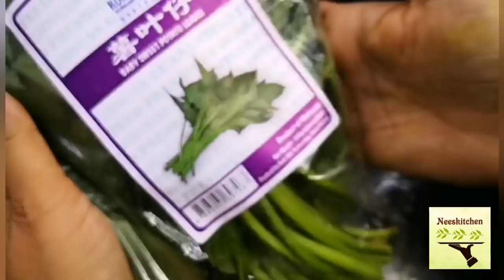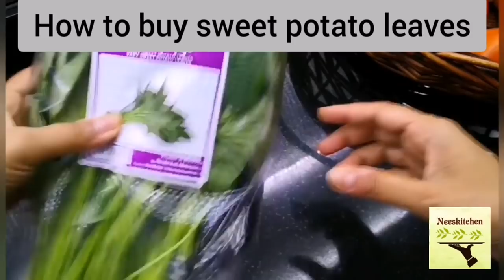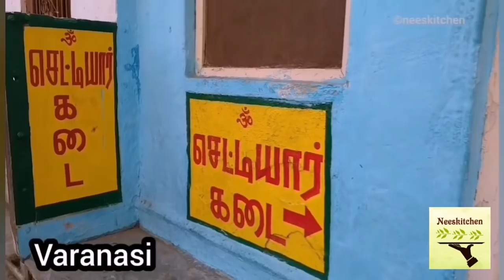அம்மா மகள் Vlog | Kasi trip memories & subscribers doubts | How to cook Sweet potato leaves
1. Basics of cooking in sweet potato leaves. Sweet potato leaves are widely available in Singapore but many of us dont know how to cook. Just sharing my experience on it.
2. We have detailed videos on Kasi Rameswaram trip. We got too many questions on missed out information. As a first step we have cleared doubts on Ganga sombu & shopping.

Mr.Badri Narayan
Shettyar Kade Kasi
B. 5/298 , Hanuman Ghat Varanasi - 221001
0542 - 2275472